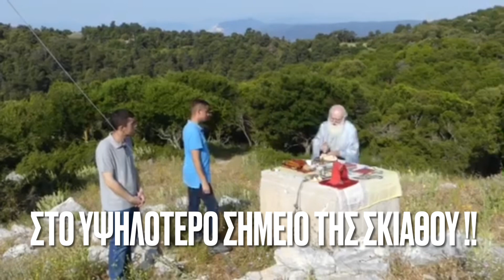Θεία Λειτουργία στο υψηλότερο σημείο της Σκιάθου - ΕΙΚΟΝΕΣ ΔΕΟΥΣ!!!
ΘΕΙΑ ΛΕΙΤΟΥΡΓΙΑ ΣΤΟ ΨΗΛΟΤΕΡΟ ΣΗΜΕΙΟ ΤΗΣ ΣΚΙΑΘΟΥ στα 492 ΜΕΤΡΑ ΥΨΟΜΕΤΡΟ

Πρίν λίγες  ήμέρες το πρωί  πραγματοποιήθηκε Θεία Λειτουργία στο ψηλότερο σημείο στην Σκιάθο στην περιοχή Καραφλυτζανάκα με άφορμή την γιορτή των ΟΣΙΩΝ ΣΥΜΕΩΝ και ΚΥΡΙΑΚΟΣ απο τον Πάτερ Γεώργιο  Σταματά.
Είναι η τέταρτη φορά που γίνεται λειτουργία στο σημείο αυτό  του βουνού .Προχθές έγινε σε τσιμεντένιο στοιχείο λειτουργία ενώ τις άλλες φορές γινόταν πάνω σε βράχους.Το ύψόμετρο είναι στα 492 μέτρα της Σκιάθου και ύπάρχει  σιδερένιος Σταυρός και σημαία Ελληνική.
Είναι πραγματικά κάτι μοναδικό σαν σημείο στην Σκιάθο ,και άξίζει κάποιος να το προσεγγίσει διότι διαπιστώνεις βλέποντας  την Χάρη του  ΚΥΡΙΟΥ και ΘΕΟΥ  μας ,να δημιουργήσει αυτά  τα ύπέροχα πράγματα ,όπως
την όμορφιά της φύσης ,και τα διπλάνα νησιά όπως Σκόπελο ,Αλόννησο ,Εύβοια,αλλα και το Πήλιο,και το Αγιο Ορος,και φυσικά τον κόσμο όλο,και το σύμπαν.
Οι πιστοί κατέβηκαν το βουνό και περπατώντας φθάσανε στο καλύβι της κ.Γεωργίας Τσιμπλιαράκη που τους ύποδέχτηκε με καφέδες και γλυκά .
Συγκινημένος ο Πατήρ Γεώργιος Σταματάς εύχαρίστησε  το ΚΥΡΙΟ και ΘΕΟ μας που τον άξίωσε να λειτουργήσει για μια άκόμη φορά στην περιοχή Καραφλυτζανάκα.
Το Βήμα Ορθοδοξίας έδωσε το παρών και κατέγραψε ώραίες  άποκλειστκές τηλεοπτικές στιγμές ,γεμάτες με βαθιά συγκίνηση .

ΑΝΤΑΠΟΚΡΙΣΗ:ΓΙΑΝΝΗΣ ΑΠΟΣΤΟΛΙΔΗΣ- ΒΗΜΑ ΟΡΘΟΔΟΞΙΑΣ